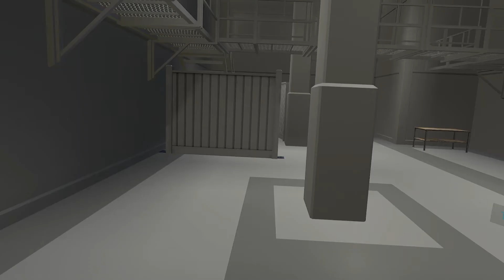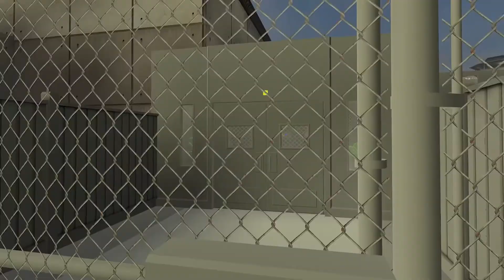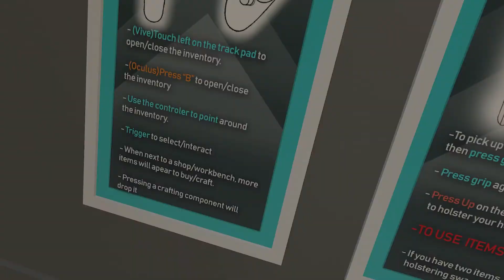I did UNSPEAKABLE things to escape this prison :') | Pavlov VR Gameplay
What is up YouTube, it's your boy Clarkie and today we're back with another episode of Pavlov VR, and I had to do unspeakable things to escape this prison :') AND THEY STILL DIDN'T LET ME OUT. Hope ya'll enjoy watching me get absolutely pounded!